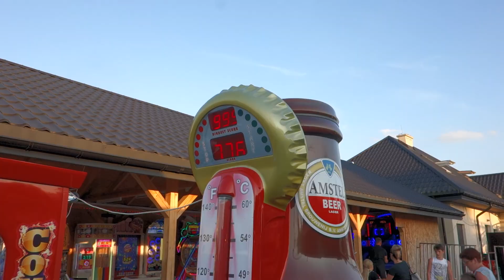Okuninka Jezioro Białe Lubelszczyzna